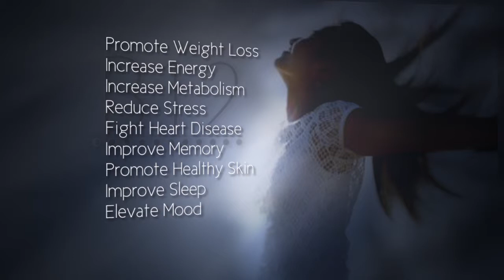Shot Spot FIX 60